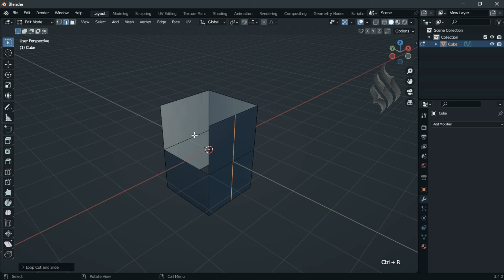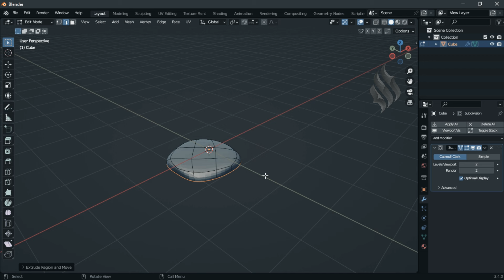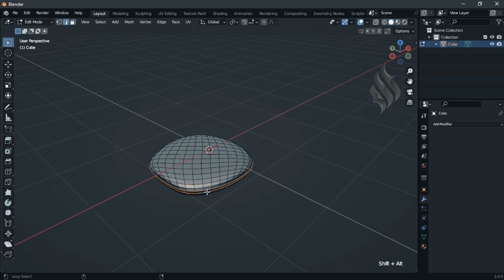Blender Tutorial - How to Model a Wicker Chair with Curve Knots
In this tutorial we'll use Blender to learn how to make a Wicker Chair with Curve Knots for beginners.

Activation Curve Extra Objects (Curve Knots)
- Open Blender and go to Preferences then the Add-ons tab.
- Click Add Curve then Extra Objects to enable the script.

► TIMESTAMPS
00:00 Intro
00:16 Modeling Chair
01:23 Curve Knots

blender modeling
blender tutorials
blender beginner tutorial
blender basics
blender for beginners
tutorial blender
blender modeling tutorial
sculpting blender
learn blender
blender secrets
blender tutorial in hindi
blender dersleri
blender timelapse
blender course
blender low poly
blender скульптинг
blender full course
3d blender
blender progress
blender beginner
blender cloth
blender addons
blender 3d modeling
3d modeling blender
learning blender
уроки blender
blender simulation
blender material
blender low poly tutorial
blender art
blender geometry node
blender addon
modeling in blender
blender tips
blender projects
blender tutorial modeling
blender nodes
blender eevee
blender rendering
blender stylized
blender 3.4
blender vfx
blender texture
blender boolean
tutorial blender
blender 2d
blender texturing
blender 3
como usar blender
blender retopology
blender clouds
blender tips
blender 初心者
blender realistic
how to download blender
blender curve
blender гайд
blender satisfying animation tutorial
learning blender
blender bevel
blender asset library
blender вода
blender ноды
blender 3.1
blender 3.0
blender 2.8
blender 3.2
blender 3.3
blender 3.4
blender 3.5
blender 3.6
cg geek
3d animation
polygon runway
блендер 3д
블렌더 3d
cg boost
tuto blender
blender tutorial francais
blender 作品
blender poradnik
blender สอน
블렌더
блендер
блендер 3д
piki blender
بلندر
블렌더 강좌
blender today
beauty blender
blender projects
blender уроки
blender 初心者
blender 3d modeling
blender wireframe
blender slippers
blender sandal
blender flip flop
sponge crater
organic mesh
blender mesh
blender nodes
rattan basket 3d model
rattan basket designs
rattan 3d
rattan basket
rattan basket 3d design
modeling rattan
rattan design
3d modeling tutorial
wicker basket blender
curve knots